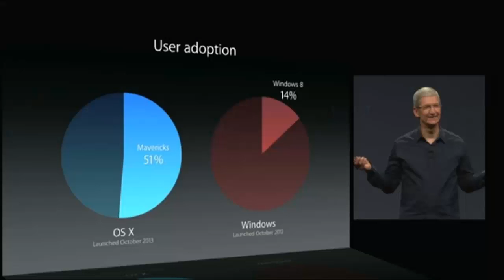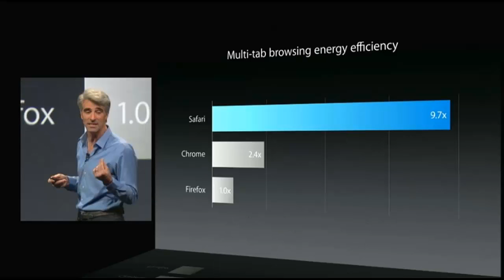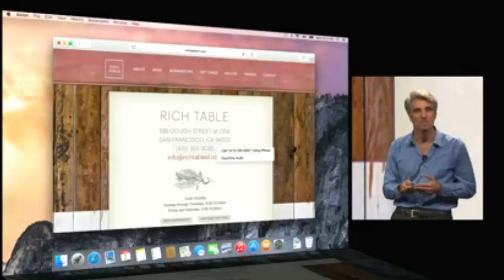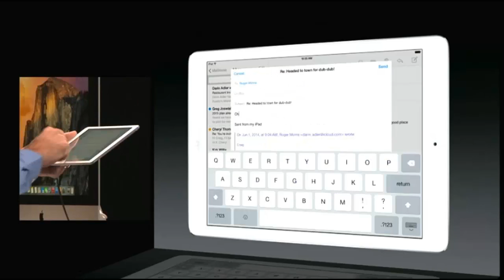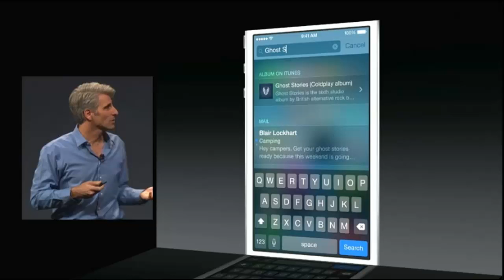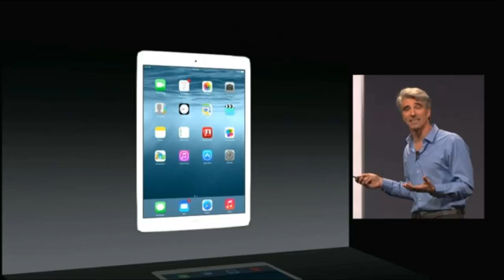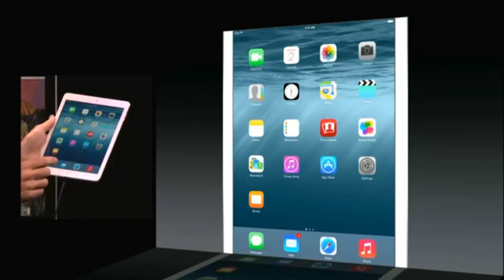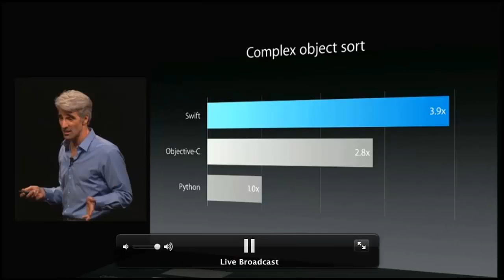WWDC 14 | IOS 8 | OSX Yosemite | Apple Entwickler konferenz | News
Link zum Livestream folgt!